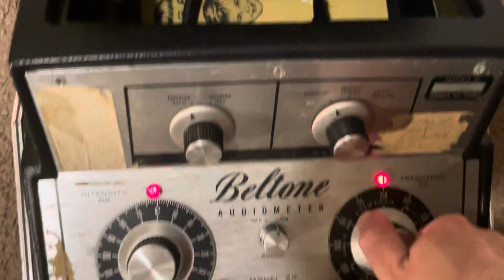Beltone Audiometer from the ‘60s into Behringer 2600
Beltone Audiometer used for hearing tests up until the late 90s. I remember using one of these in our elementary school library. A sequence from the Korg SQ-1 is manipulating the filter frequency on the Behringer 2600. My foot is triggering the Audiometer.